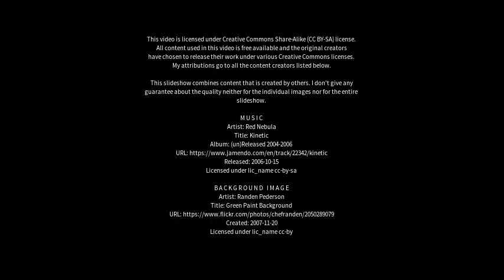Best places to visit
Best places to visit - Copmanhurst (Australia) Best places to visit - Slideshows from all over the world - City trips, nature pictures, etc.